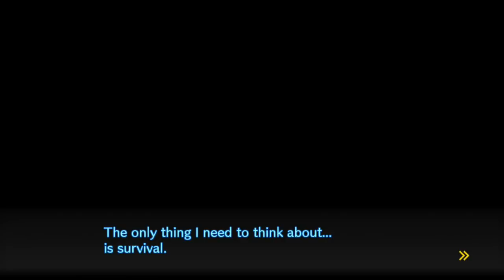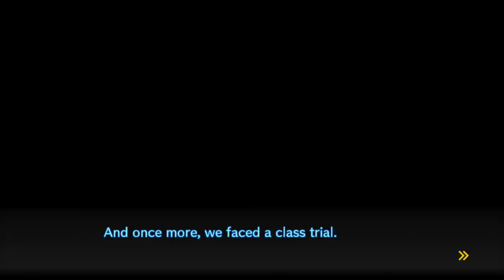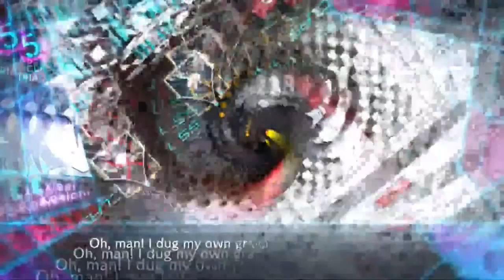Let's Play Danganronpa V3: Killing Harmony [Blind] - Part 49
Debate a robot. Top THAT, Phoenix Wright.